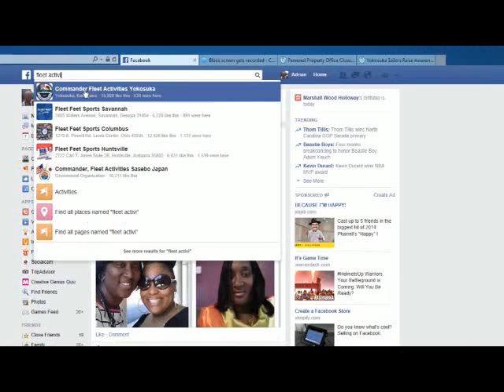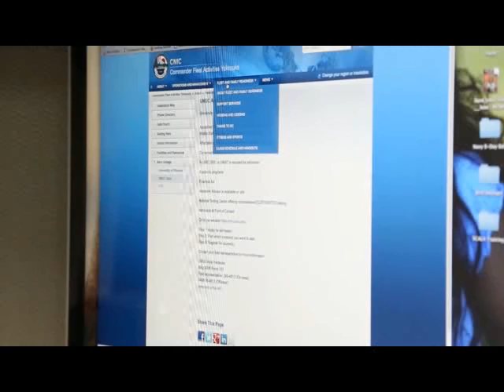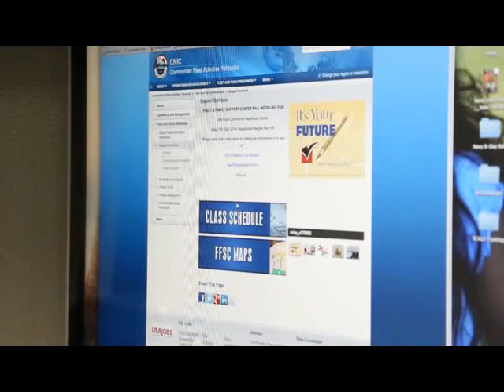Commander's Corner for May 9, 2014